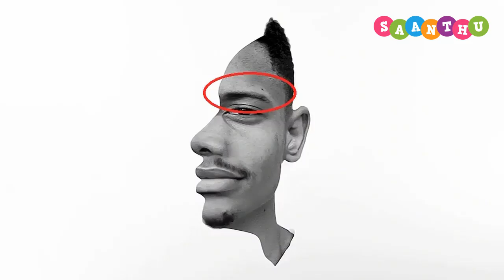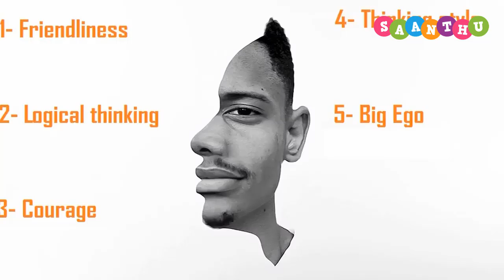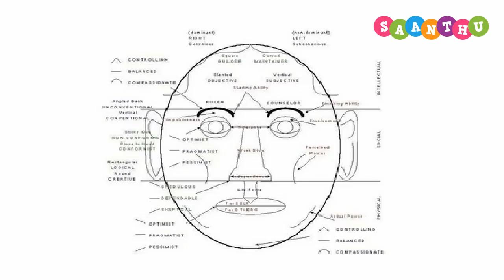5 Shocking Things That Your Face Reveals About Your Personality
Increase your chances of making anyone love you by at least ten folds.

Your Comments and feedback are precious to me. Nothing can brighten my day when I hear a positive feedback. So let me know if you feel I deserve an appreciation.

 ▶️ Get Alerts When Are Release Any New Video, Then Please Turn On The "BELL ICON" On The Channel ◀️
If you are looking for deals on electronic gadgets, large appliances and home and kitchen products, Amazon.in will sort you out. Scroll through the collection of mobile phones, TVs, laptops, cameras, speakers, air conditioners, refrigerators, washing machines, home products, garden products, home improvement and more. Giving you brands like One Plus, Nokia, Samsung, LG, Whirlpool, Bajaj, Cello, Panasonic and much more, you can be guaranteed of purchasing the best quality at the best price. Shop at the Amazon and enjoy irresistible offers.
Today's Amazon Deals